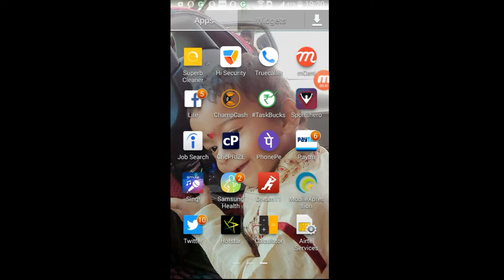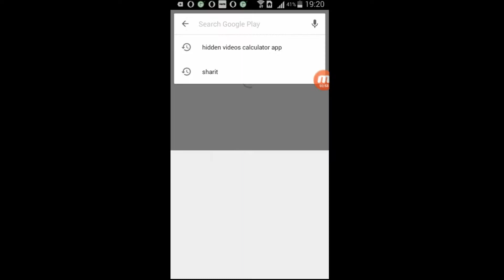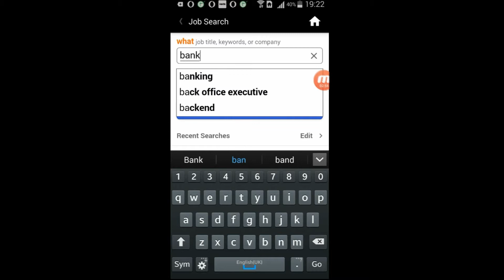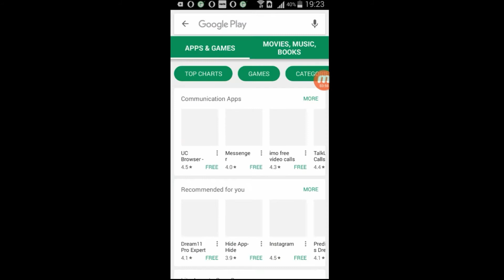Call center jobs in hyderabad salaryy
Call center jobs in hyderabad salary, Get your dream Job aaiye sikhte hai kaise, Job consultancy in hyderabad ameerpet jobs sbi, swiggy etc kaise paye kisi bi job banking ho ya government job iss app se aap pa sakte hain job asani se aur aap jobs ko share bhi kar sakte hain iss app se and you can help your friends too.Get your dream Job,

Indeed job search app is a powerfull app Job consultancy in hyderabad ameerpet